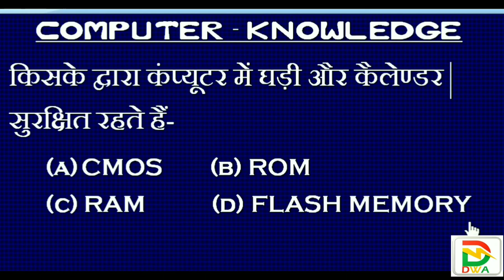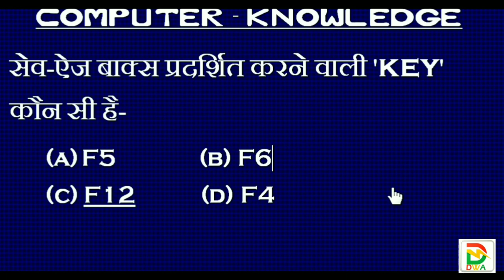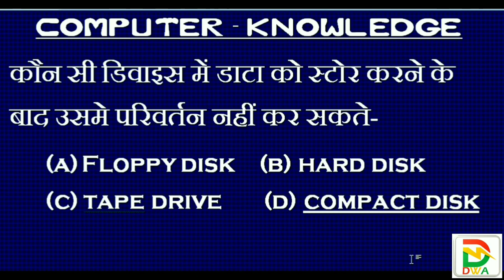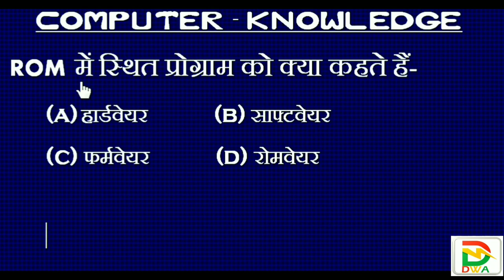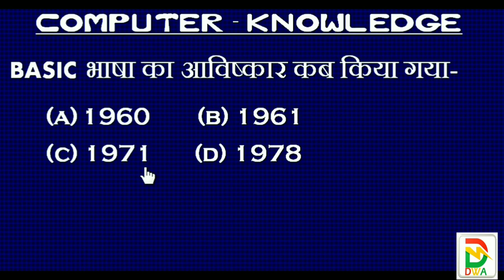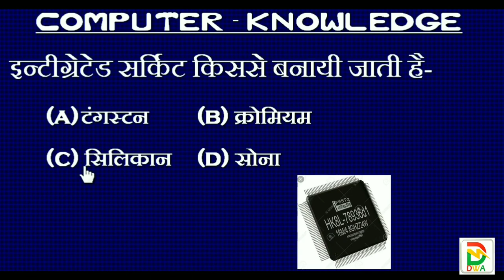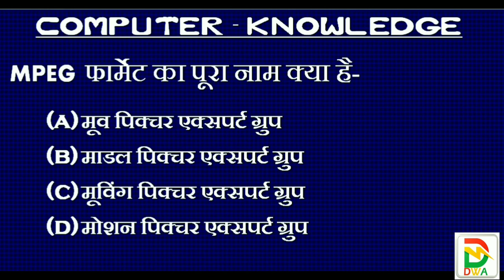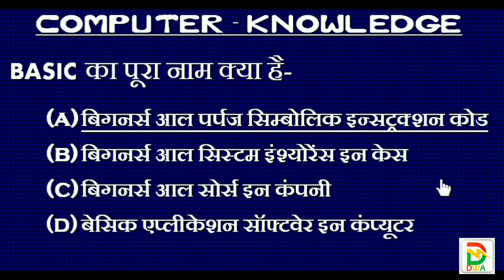Preparing for CCC Computer Course || Important Questions and Answers For Triple C Exam || Part- 1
This Video Contains a series of important questions and answers for the preparing of Computer Course CCC
How to prepare for triple C in Computer Education
Important Questions on Computer Basics
General knowledge on Computer Awareness